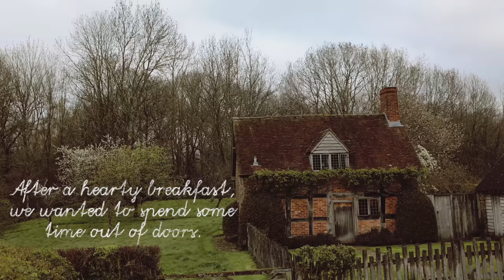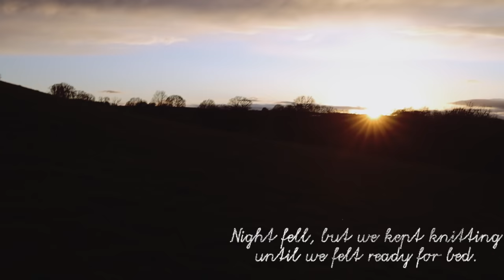A Cozy Quiet Day Knitting in an English Cottage || No talking nature walk, fireplace and knitting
-- My Channel --
Engineering knits is a place for people who enjoy all kinds of vintage and antique crafts - from sewing to knitting, crochet to embroidery I like to try it all. I definitely have a preference for historical fibre crafts, and it is my dream to one day make an entire outfit from sheep to sweater. I hope you enjoy watching me and my favorite companion, Nutella, struggle through some fascinating projects!